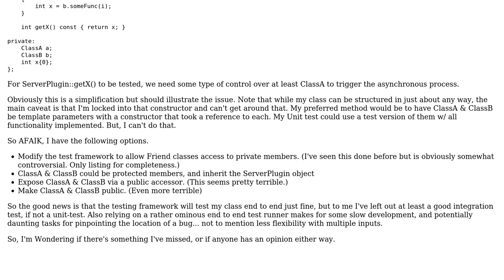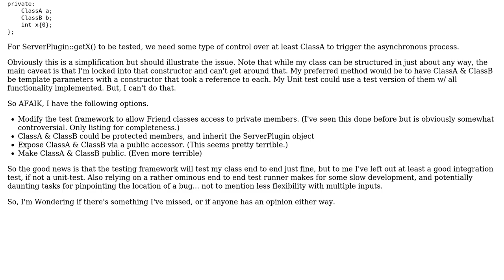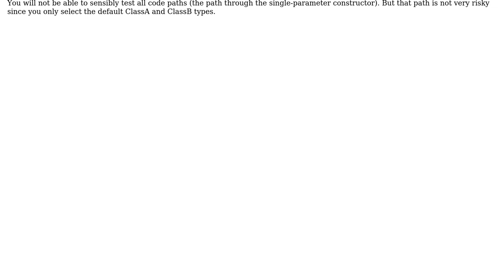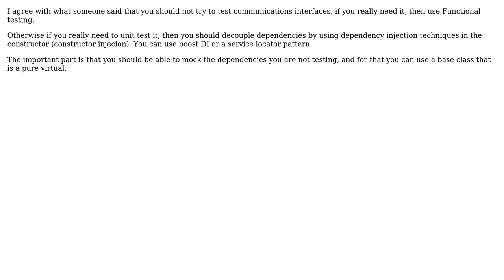Software Engineering: C++ Organizing classes for easy unit testing (but with some restrictions)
With thanks & praise to God, and with thanks to the many people who have made this project possible! | Content (except music & images) licensed under CC BY-SA | Music | Images & others | With thanks to user kiss-o-matic user Joao Reis user amon and the Stack Exchange Network Trademarks are property of their respective owners. You are responsible for your own actions.